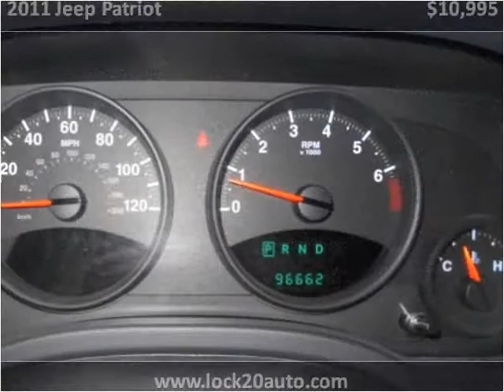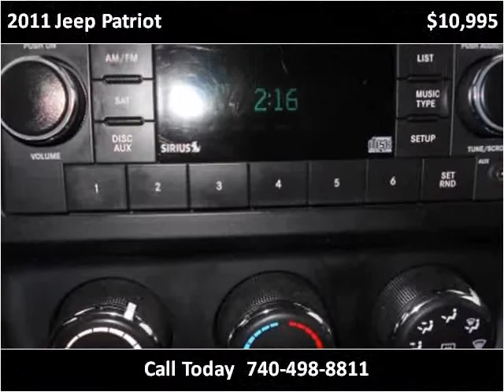2011 Jeep Patriot Used Cars Newcomerstown OH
This 2011 Jeep Patriot is available from Lock 20 Auto.